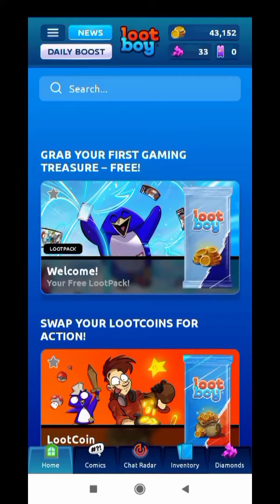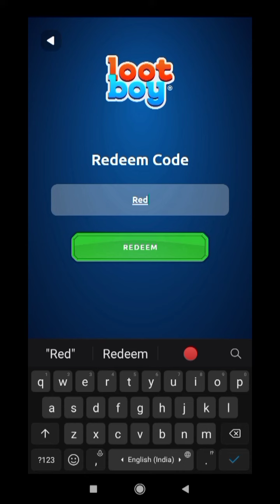New Lootboy Redeem Code 2022 September || Lootboy Nuevous Codigos || Lootboy Codes 2022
Note-